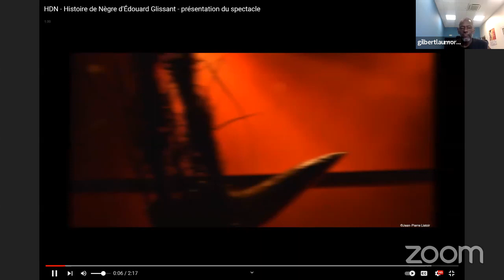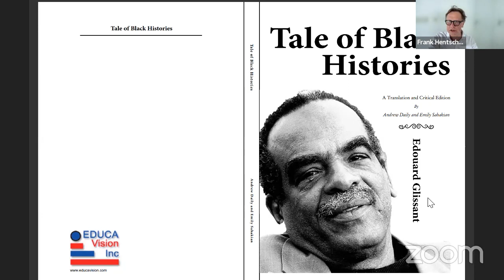Edouard Glissant’s Tale of Black Histories (Histoire de nègre) at Segal Center on Friday 5 May 2023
The Martin E. Segal Theatre Center presents a conversation about Édouard Glissant’s Tale of Black Histories (Histoire de nègre), livestreaming on the global, commons-based, peer-produced HowlRound TV network on Friday 5 May 2023 at 9:30 a.m. PDT (San Francisco, UTC -7) / 11:30 a.m. CDT (Chicago, UTC -5) / 12:30 p.m. EDT (New York, UTC -4).

Join us for a talk with Caribbean theatre director Gilbert Laumord (Guadeloupe) discussing his latest work Tale of Black Histories (Histoire de nègre) by the late, legendary Caribbean writer, poet, and philosopher Édouard Glissant.

Born in Martinique, writer Édouard Glissant and his colleagues at the Institut Martiniquais d’études (IME) wrote and performed this intellectually rich, formally innovative, yet long-neglected unique play themselves in 1971–72. They drew on works of history and literature—from Martinique to the United States, colonial Algeria to apartheid-era South Africa—to educate Martinicans about their history and culture, excluded from colonial education, and to link Martinican experiences to those of other Black and postcolonial peoples. Histoire de nègre is a play in three “parts.” Part I describes the European conquest of the New World, the arrival of the first African slaves, the corporeal and social violence of enslavement, and the resistance and flight of the first maroon. Part II focuses on the struggles for civil rights, independence, and decolonization, and depicts moments of resistance in Martinique, Algeria, the United States, and the Congo. Part III, on “neocolonialism,” dramatizes the efforts of the former colonial powers to brainwash their former colonial subjects through political and cultural assimilation, and consumer capitalism. Gilbert will be joined by producer Elvia Gutierrez from the SIYAJ Company, Emily Sahakian (University of Georgia), Andrew Daily (University of Memphis), and Daniella Kostroun (IUPUI – Indiana University).